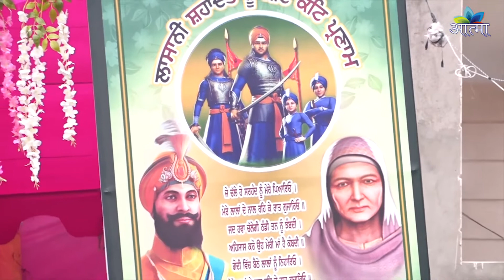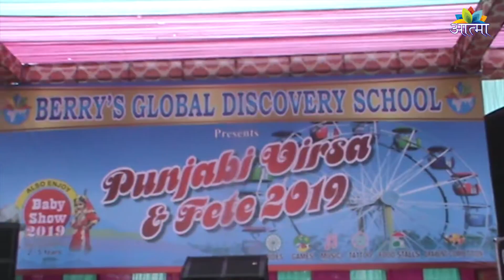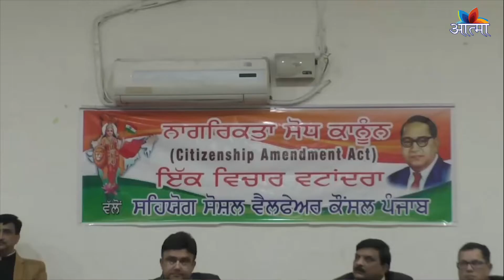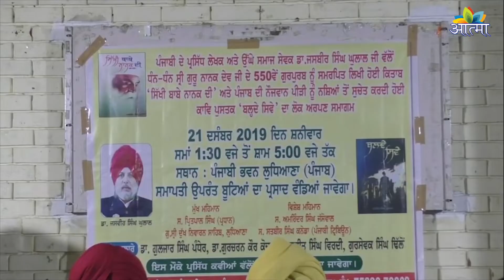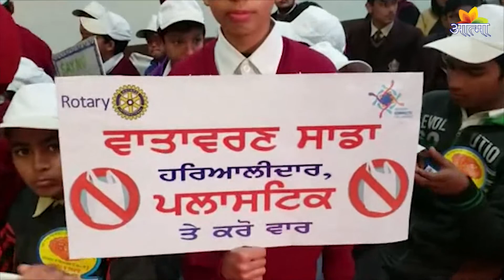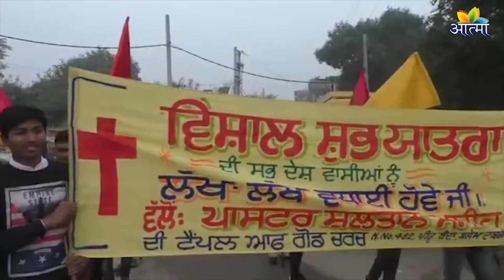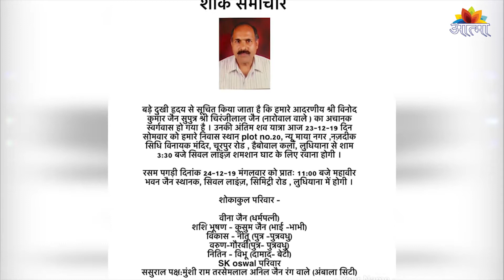AATMA CHANNEL NEWS 23.12.19